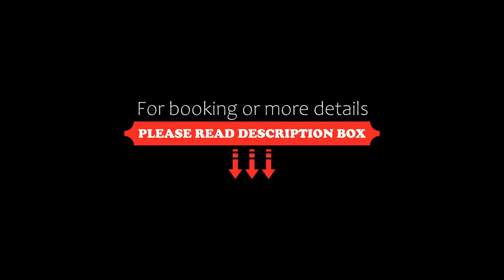Mariner's Loft, Ganges, Canada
About Property:
Located in Ganges, Mariner's Loft is a self-catering accommodation offering harbour views. Free Wi-Fi access is available. The property is 10 minutes’ walk from Ganges Marina and beach.
Each apartment at Mariner's Loft Salt Spring Island will provide you with a flat-screen TV and laundry facilities. There is a full kitchen with a dishwasher and a microwave. Featuring a shower, private bathrooms also come with a bath ...
Property Type: Hotel
Address: 118 Rainbow Road, V8K 1P1 Ganges, Canada
Searching For
1. Mariner's Loft - Ganges - Canada
2. Mariner's Loft - Ganges - Canada Address
3. Mariner's Loft - Ganges - Canada Rooms
4. Mariner's Loft - Ganges - Canada Amenities
5. Mariner's Loft - Ganges - Canada Offers and Deals
Audio Credit:
Track Title: Reasons To Hope
Artist: Reed Mathis